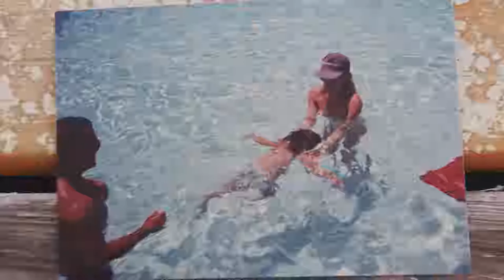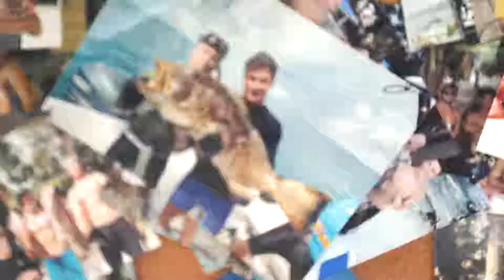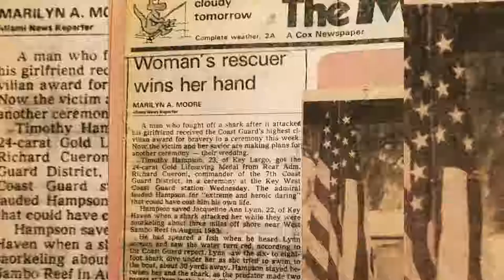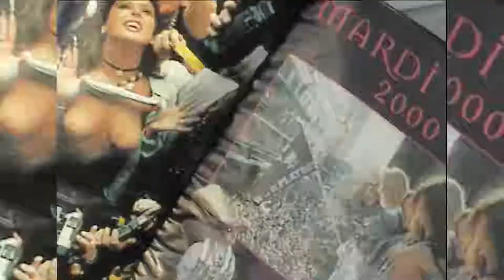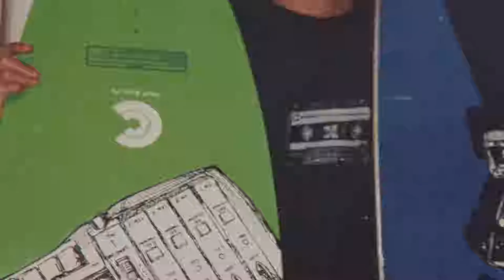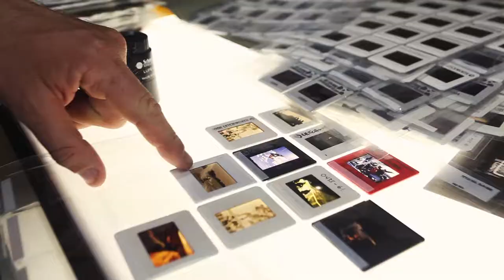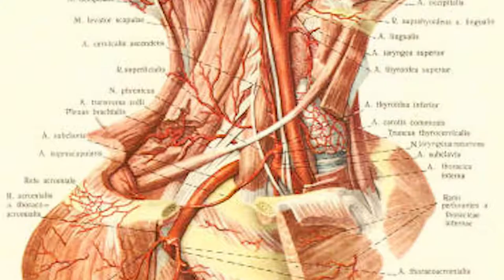Tide and Time - The Danny Hampson Documentary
Tide and Time is the story of Danny Hampson, the kid from the Florida Keys who caught the attention of the best wakeskaters in the world back when there weren’t any other “best wakeskaters in the world”. Danny’s journey from teenage phenom to industry icon is an epic saga filled with ups and downs of all shapes, sizes, and magnitudes. Through it all Danny has managed to consistently impress his positive energy and signature style on the world of wakeskating. This full-length version of Tide and Time, which was shortened for its TV airing, shows that in a unique way with perspective from riders and industry insiders throughout the journey.